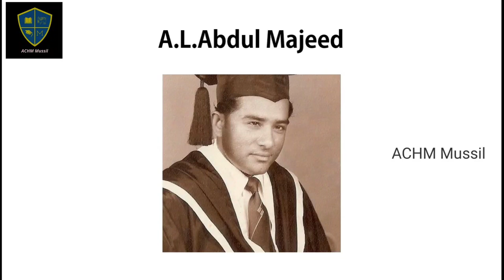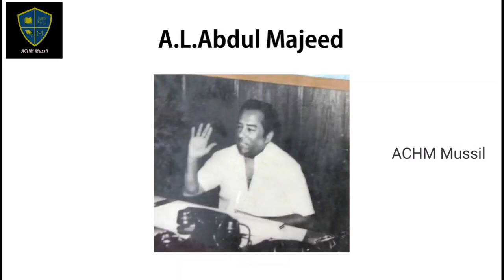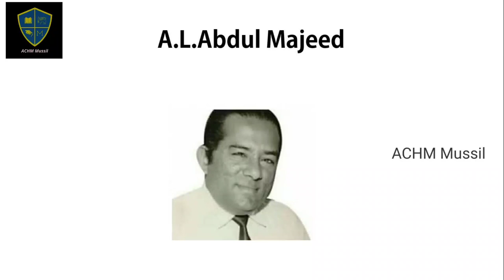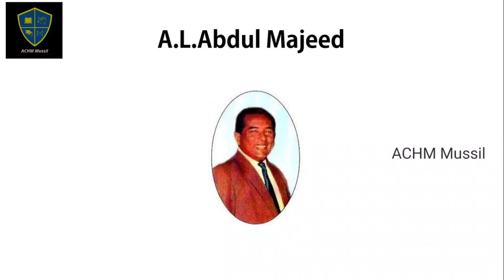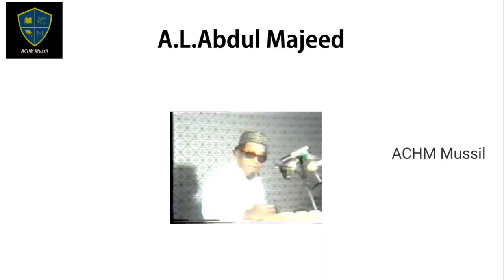Abdul majeed mp